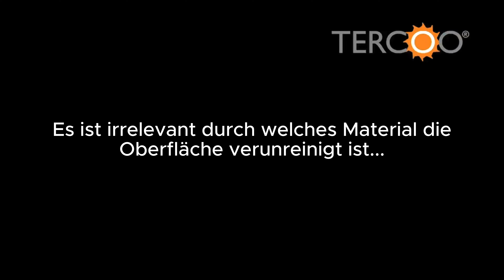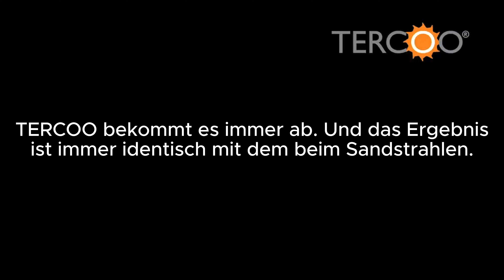TERCOO Strahlscheibe für Metall, Gelcoat und vieles mehr - Scheibe für die Bohrmaschine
Rotierende Strahl-Scheibe für die Bohrmaschine. Eine preiswerte Alternative zum Sandstrahlen. Entfernt mühelos und schnell Rost, Farbe, Teer, Epoxidharz, Kitt und Klebstoffreste von Materialien wie Stahl, Eisen, Beton oder Stein. Mit Zubehör (Abstandshalter und Absaughaube) können auch Polyester-Oberflächen gereinigt werden. Z.B. zur Beseitigung von Osmose oder der Entfernung von Gelcoat. Das Ergebnis ist eine gestrahlte Oberfläche mit der richtigen Rauheit und Sauberkeit für eine gute Haftung einer neuen Schutzschicht. Rotierenden Gummi-Scheibe mit speziellen Hartmetallspitzen. Diese Spitzen berühren beim Drehen leicht die Oberfläche und entfernen so alle Ablagerungen – ohne die Oberfläche zu beschädigen. Eine schnelle, zeitsparende Methode zur Entfernung von Ablagerungen.